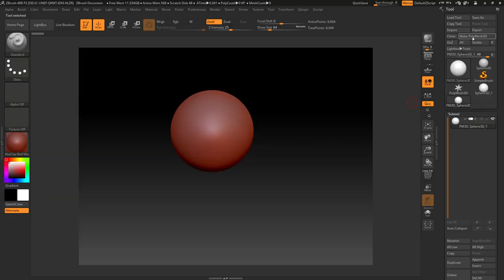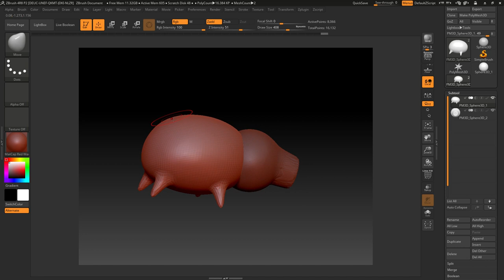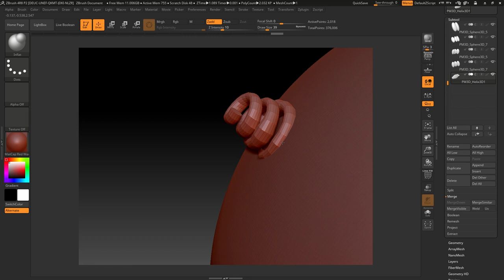3D Model and Print of Hamm [Toy Story]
Hi there, as you may know, the new toy story movie is just a week away and I decided, since  I’m a big fan of the movies, to dedicate this month of June entirely to models of toy story.

So today I bring to you Hamm.

So, I hope you liked the model and have fun printing it.

Printing Settings (Body and Head):

Filament: SUNLU
Layer Height: 0.1mm
Infill: 5%
Supports: Yes
Brim: Yes

Dream ON!!